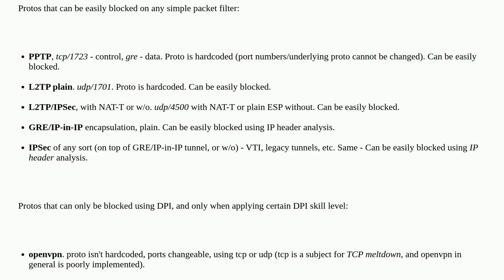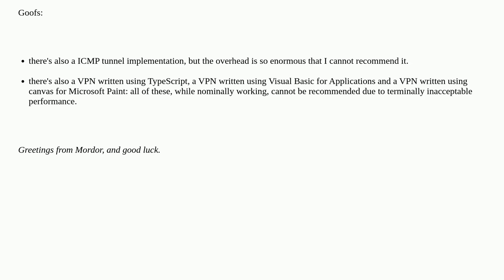VPN Server protocol or trick work in iran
A special thanks goes out to the awesome community

  openvpn datacenter vpn